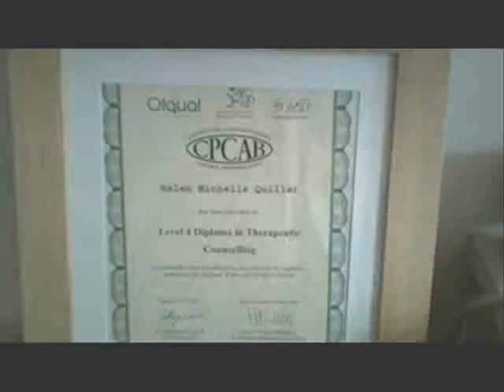HELEN QUILLER The Chair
Song made from Musical Connections member Helen Quillers lyrics which i put to music..Video was shot on a fun day out at Helens favourite park  with Steve Draper and Joanne Benson

Lyrics Helen Quiller
Music Steve Ison
Thanx to Steve Draper for enginnering the swirly psychedelic bits on Cubase too :)